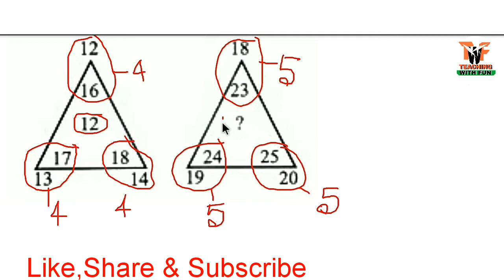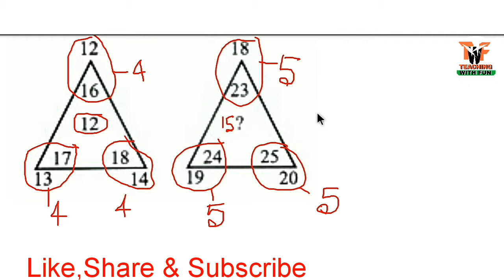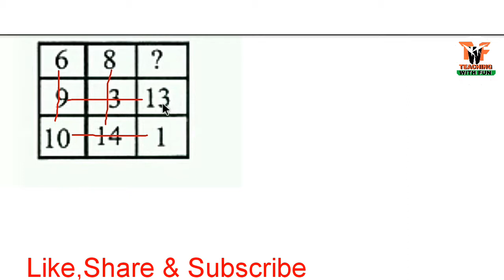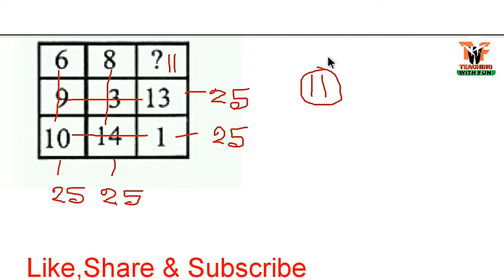লুপ্ত সংখ্যা বের করা || Finding missing number in bengali.